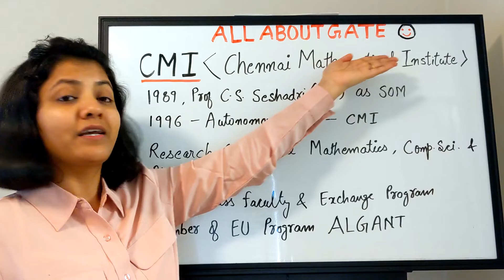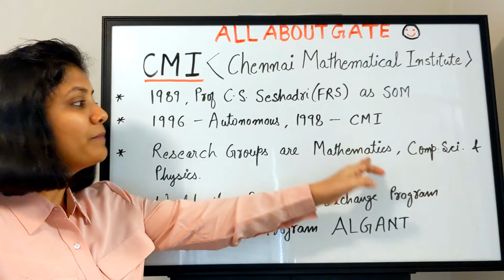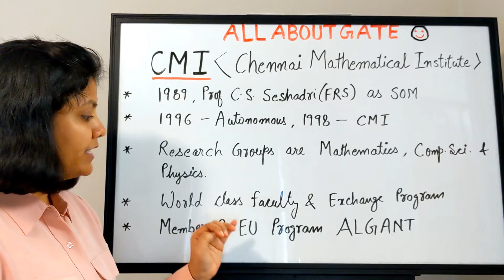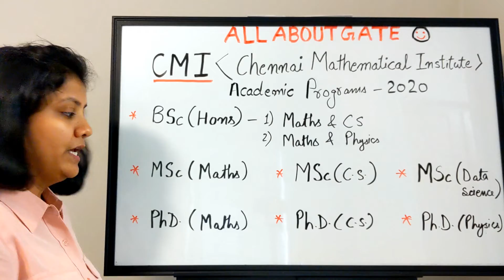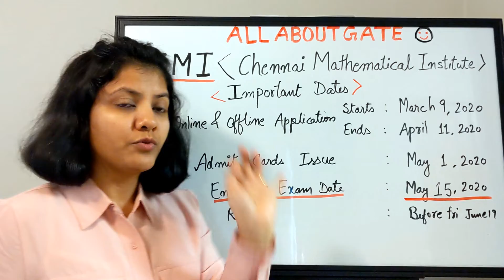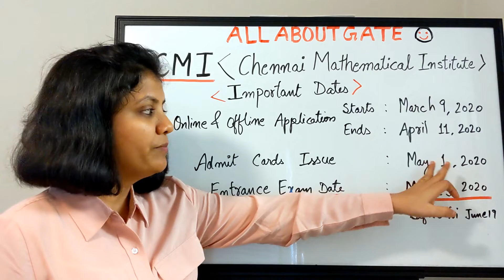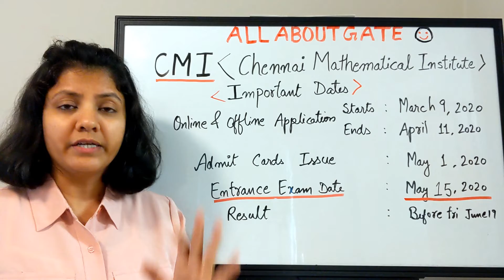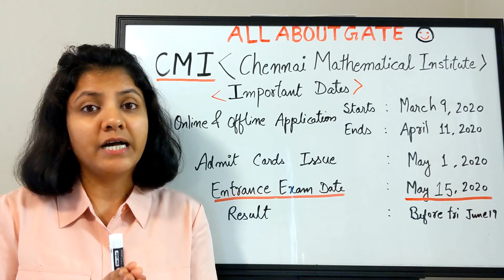CMI-Chennai Mathematical Institute | Introduction & Academic Programs | Alternative To GATE Exam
Chennai Mathematical Institute, Chennai (CMI) is one of the most prestigious & elite research institute of india, conducts GATE Like Exam to take admissions for MSc(CS), MSc(Data Science) and many other undergrad & post grad programs.

Everything that you need to know to make your choices for the best institutes of world.

Also Follow the below links to know more about its admission procedure.